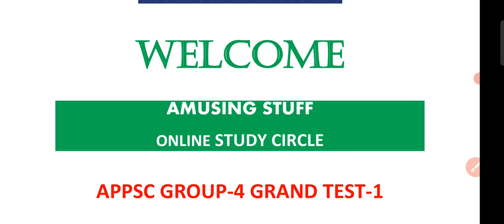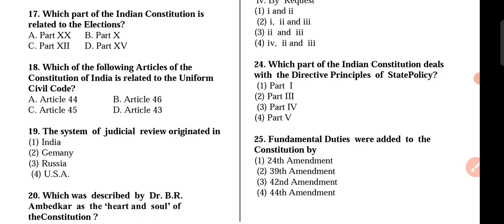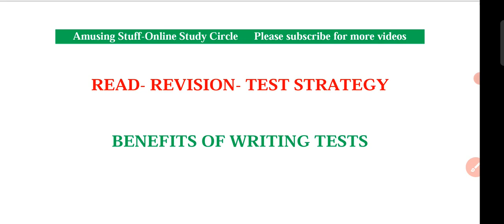APPSC GROUP-4 FREE Grand Test| Attempt and Test yourself | 10 Tests- 99/- Only Register Now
Group-4 Grand tests - 10 tests-99/- only